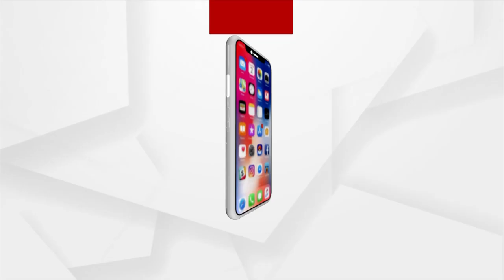Basic Amenities Still A Distant Dream For Villagers In Odisha’s Balangir